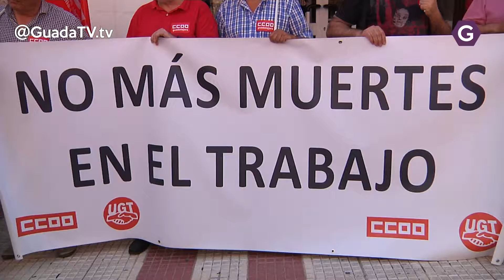Delegados de CCOO se concentran contra la siniestralidad laboral